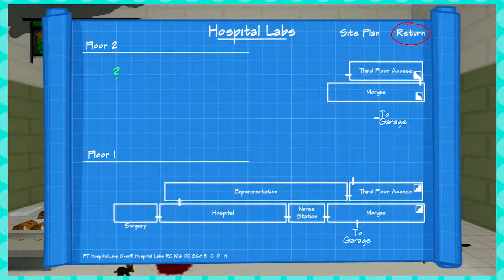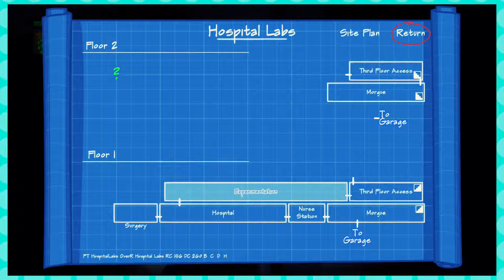Close Your Facehole - Last Stitch Goodnight - Ep 13 - Let’s Play - Blind Indie Gaming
We're on a quest... for a quest!

Welcome to Blind Indie Gaming! Where we venture into the wild world known as Indie Gaming and explore it with you!

Today for Blind Indie Gaming, Competitive Streak Blind Let’s Plays Last Stitch Goodnight!

The last thing you remember was a bright light. A hallway. A steady beep over the sounds of your worrying family. Across the room you could see your own body, motionless. And then things get weird.

After surviving a near-death, out-of-body experience, you are kidnapped by a doctor who is experimenting on people who satisfy certain criteria. Escaping the doctor’s laboratory will require new weapons, new powers, and a strong stomach for facing science gone bad.

Last Stitch Goodnight is about exploring every spidery corner of a gigantic mansion.  It’s about discovering new weapons and powers, facing off against horrible experiments, and witnessing humanity in the process.  Ultimately, Last Stitch Goodnight is about rolling your eyes at death.